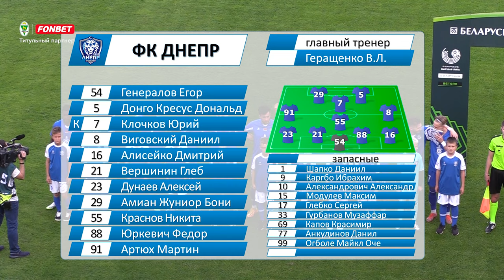ФК «Днепр-Могилёв» 0:1 ФК «Гомель» | (27.05.2024)